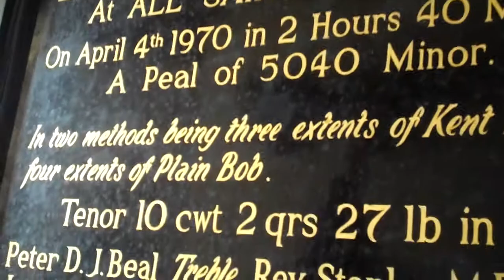Stedman Doubles at Eastchurch, Kent 20th April 2013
Part of a touch of Stedman Doubles rung before the quarterly meeting of the KCACR Rochester District on 20th April 2013.